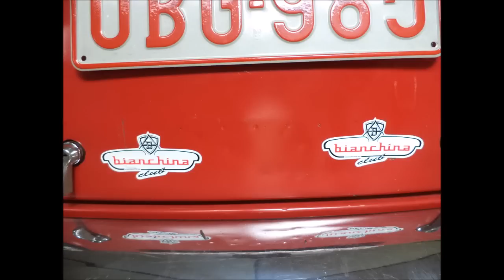Autobianchi&friends051014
Voor de eerste maal werd in België een treffen georganiseerd voor bezitters van Autobianchi-oldtimers in Lier.
Het was de Nederlandse Autobianchiclub die dit verwezenlijkte in samenwerking met het "Abarth Works Museum" en de "Fiat Club Belgio"  05 okt 2014